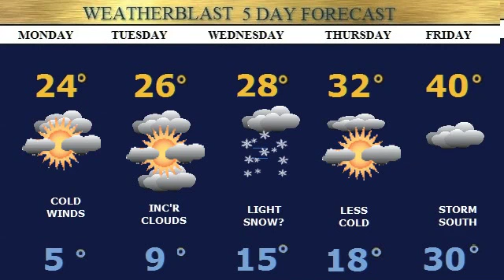Sunday Herald Forecast